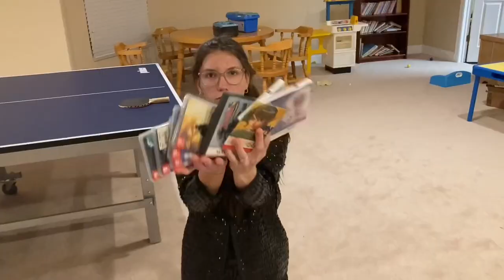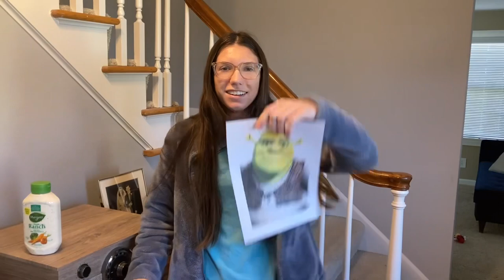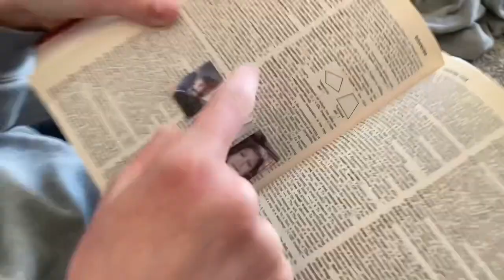ULTIMATE SIBLING DISS TRACK 🔥🔥🔥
this was all just for fun and is not meant to be mean in any way
Charlie, George and Jane - create a diss track about us if you would like to enter our rap battle challenge (even though you can't top ours)